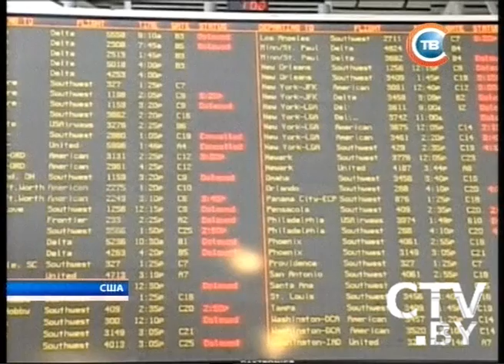CTV.BY: Новости "24 часа" за 16.30 06.01.2014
Аномальные холода в США: температура опустилась до минус 35 градусов, отменены занятия в школах
Православный мир готовится к встрече Рождества Христова, в храмах пройдут праздничные богослужения
Обыграв сборную Германии 11:0, команда Президента Беларуси вышла в полуфинал рождественского хоккейного турнира